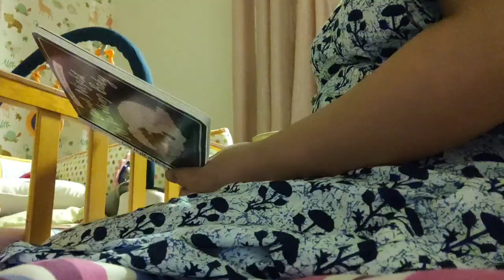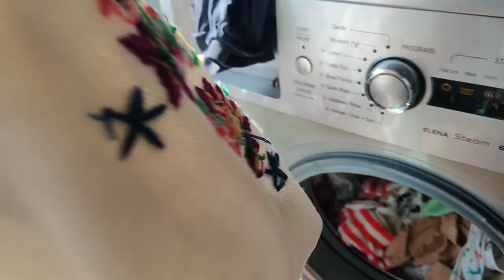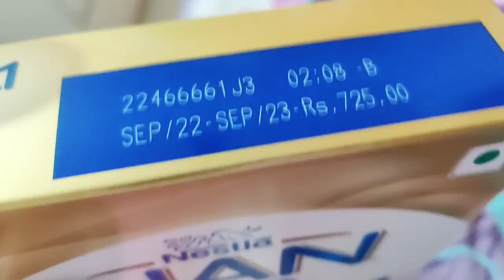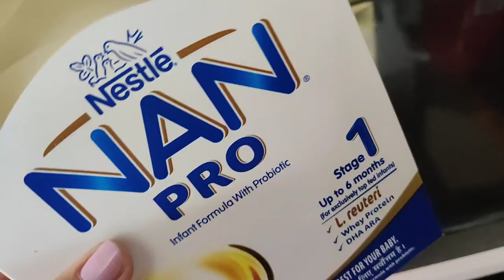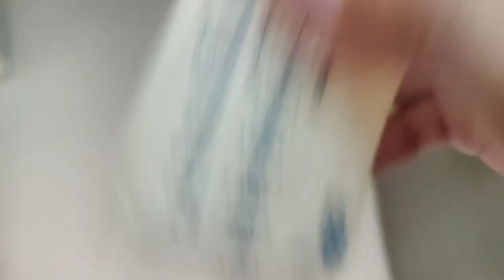🤱Ye Din bhi Aana tha kya? Cheeku ke new milestones| Full Day House Help? 🙄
month5 life update with an infant!

check out this vlog, maine kya kiya aur feed kaise aaya normal mode me.

Product i use:
1. My feeding pillow:
2. Nursing chair
3. Breast pump
4. Feeding kaftan
5. Feeding dress yellow
6. Stretch marks oil
7. maternity bra
8. Maternity panty
9. Nursing cover
🌸 Cheeku ke Favourite products:
1. Baby Bedding:
2. Baby Nest/ Carry blanket:
3. Baby's All Bath & skin care products:
4. Baby's muslin Swaddle :
5. Baby's Ready made swaddle:
6. Baby Towel:
7. Baby Dry Sheet:
8. Baby Rai Pillow:
9. Baby bedding net:
10. Baby Bather:
11. Baby Crib:
12. Baby Cot:
13. Baby Cradle/Rocker:
14. Baby Stroller:
15. Baby Bottles (newborn)
Baby bottles (1month)
16. Baby bottle sterilizer
17. Baby wash clothes
18: Baby bottle cleanser
19. Baby laundry detergent
20. Baby Cot mobile
21. Baby Nest
22. Diaper changing mat
23. Baby Nail trimmer
24. Baby Swaddle wrap
25. Baby Swaddle cloth
26. baby blanket
27. Baby burp cloth
28. Baby Muslin Blanket
29. Baby play gym
30. Baby diaper changing mat
31. Baby crawl mat
🌸Baby Fashion:
1. Baby Turban cap:
2. Baby Bibs
3. Baby Jhabla romper
4. Baby Bodysuit 0-3m
5. Baby Cap , Mittens, Booties
6. Baby Wash clothes
7. Baby Shoes
8. Baby Slip/ Nappy
9. Baby Headband
10. Baby head bows
11. Baby monthly photoshoot onesie
🌸Baby Skin Care:
1. Baby Lotion & cream
2. Baby massage oil
3. Baby wash & Soap
4. Baby Hair oil
5. Baby Diaper & Rash cream
6. Baby Wipes
Baby Health care:

Watch now!!!